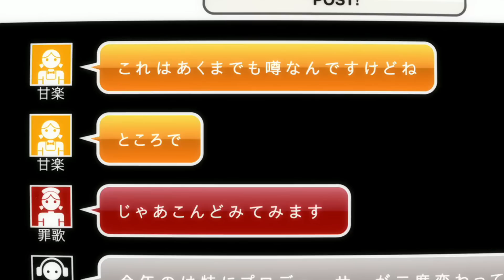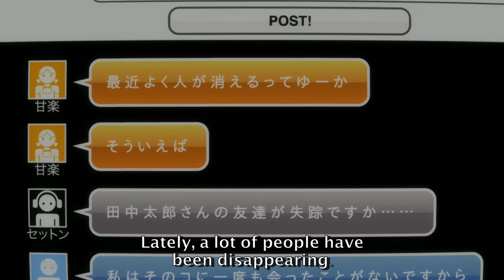Izaya Orihara is Awesome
Song 1: He's Such A Coward That He Can Laugh (Durarara!!)
Song 2: Walk on the Diagonal (Durarara!!)
Song 3: Court Jesters (Final Fantasy IX)
Song 4: It's Hard to Stand on Both Feet!! (Final Fantasy VII)
Song 5: Pyrite Town (Pokemon Colisseum)
Song 6: Hohoemi no Kage (Durarara!!)